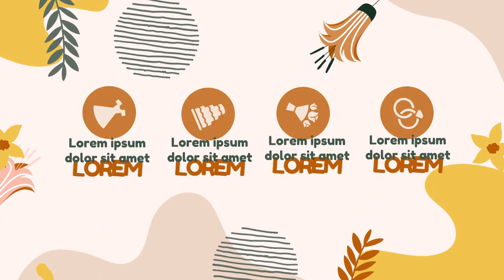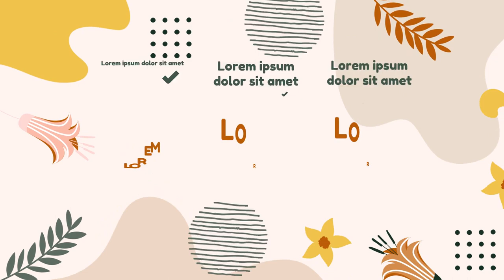Video Animasi Iklan Event Organizer Wedding, Wedding Dress, Wedding Ring, Wedding Dress Hijab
Jasa Edit Video Promosi / Video Animasi Iklan Event Organizer Wedding, Wedding Dress, Wedding Ring, Wedding Dress Hijab atau

Daftar Isi
00:00 - Cara Edit Video Pemasaran dengan Fitur Interaktif,
00:10 - Contoh Iklan Undangan Tips Edit Video; Membuat Video Pemasaran yang Mudah Dipahami,
00:18 - Contoh Video Promosi Mengoptimalkan Jasa Edit Video untuk Kampanye Seasonal,
00:25 - Contoh Konten Pemasaran Membuat Video Behind-the-Scenes yang Otentik
00:35 - Cara Promosi Jasa Edit Video Pemasaran